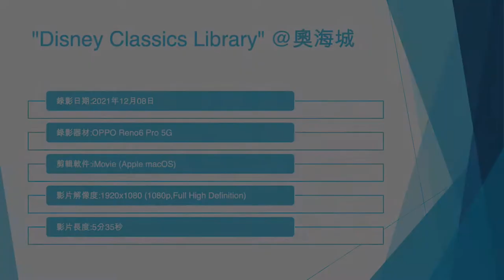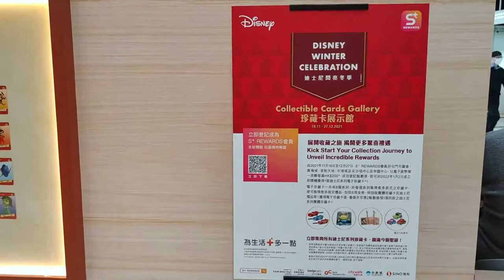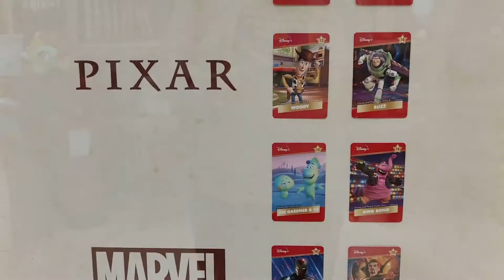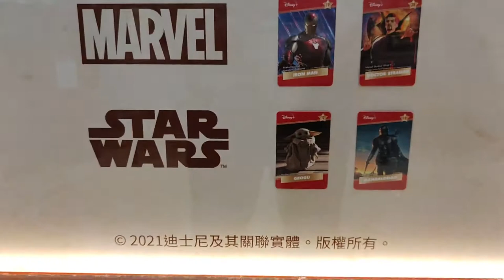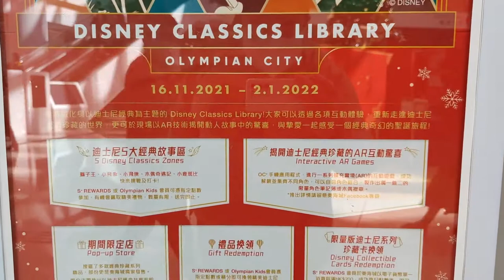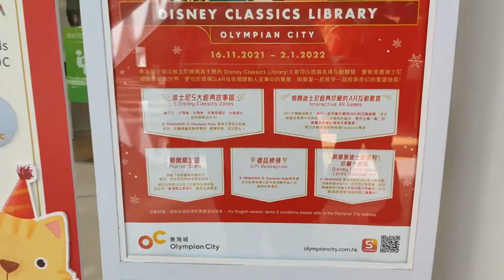"Disney Classics Library" @奧海城 (1) - 2021年12月08日